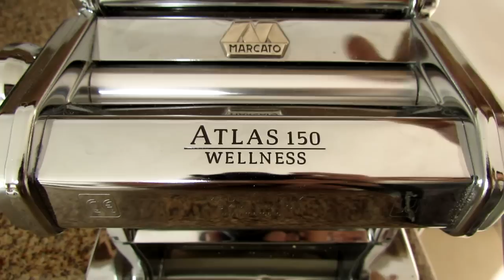Massa Fresca de Espinafre! (Massa verde)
Olá pessoal! Um vídeo super diferente pra vocês hoje! Sim. receitinha pro cês que também curtem uma cozinha nos tempos vagos!